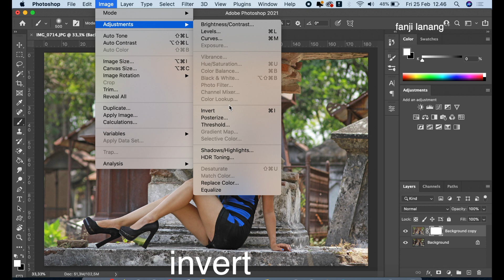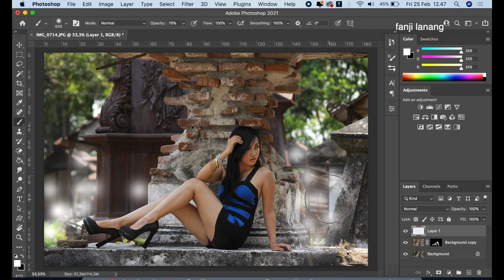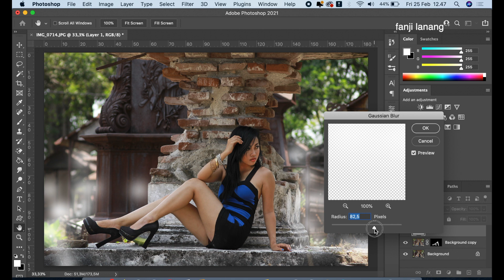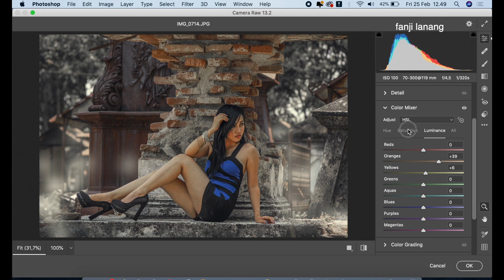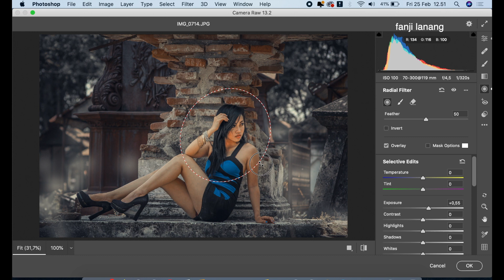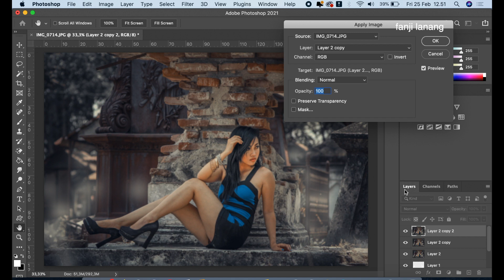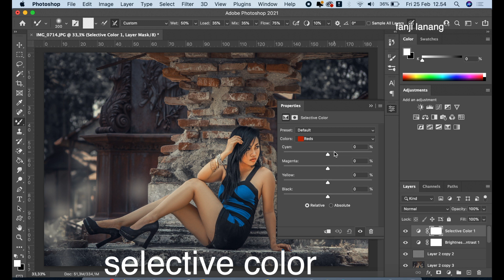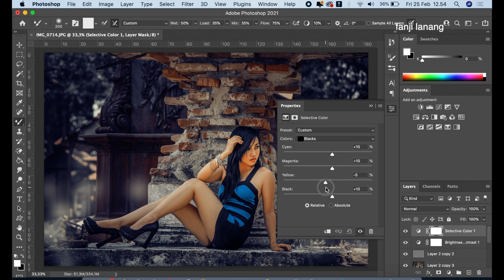Photoshop Tutorial Dramatic Effect Color Tone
in this tutorial i will learn you how to make dramatic color grading style in photoshop , and how to make darken effect looks like cinematic movie, i used selective color and frequency separation  .

(only 30 day from this videos upload)